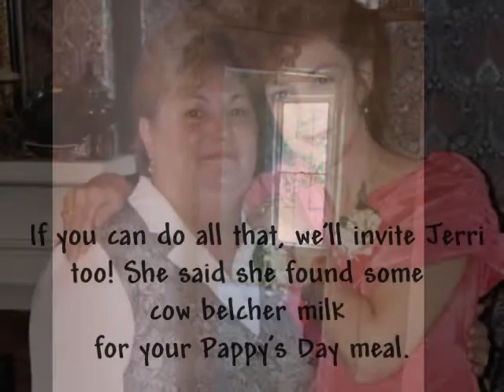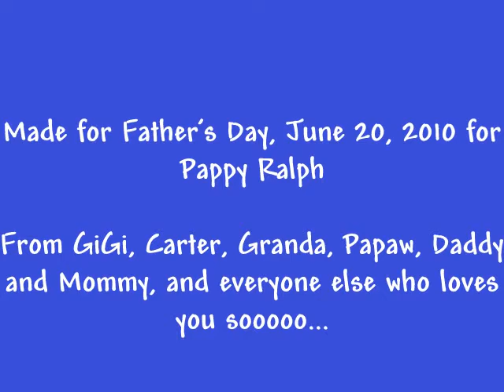Happy Pappy's Day!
A video slideshow by Freda Chaney